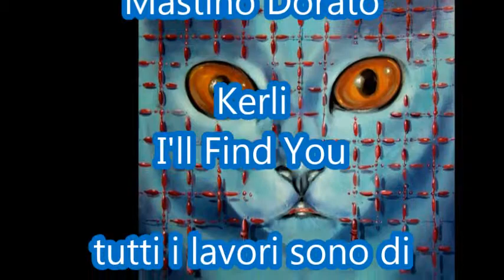Kerli -I'll Find You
Tuttti i lavori sono di:
Italia Ruotolo